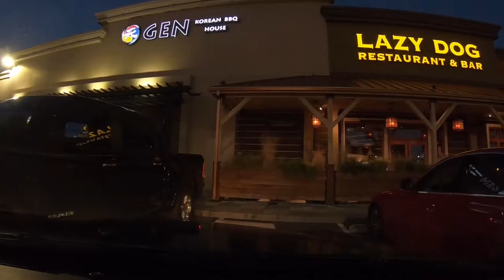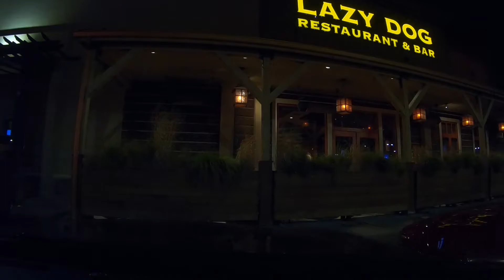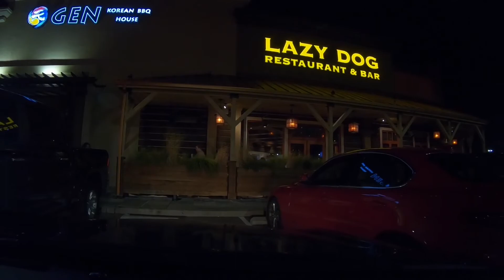16th February 2019 lazy dog